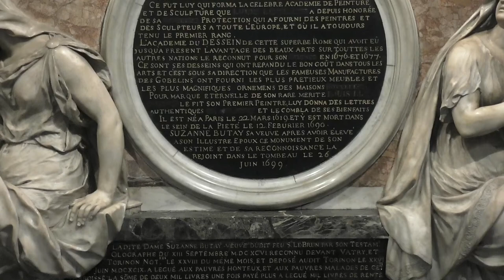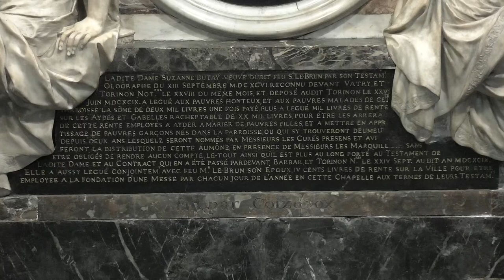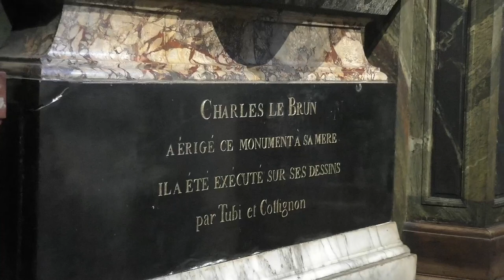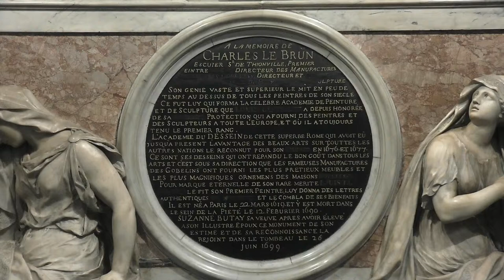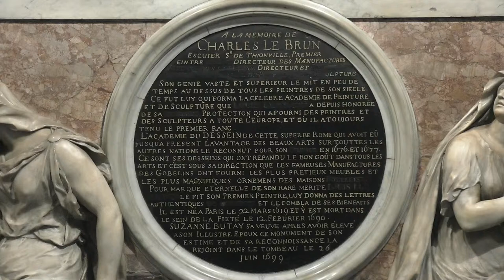Vendredi 15 mai - 7 h 45 - St Jean-Baptiste de la Salle - Abbé J-P BOUBEE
Pour nous aider dans le projet de la retransmission vidéo

-          Chèque à l’ordre de Fraternité Sacerdotale Saint Pie X
Prieuré Sainte Geneviève 23, rue des Bernardins 75005 PARIS

BIC : SOGEFRPP